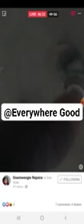Baby mama at it again, disgracing herself on Facebook live